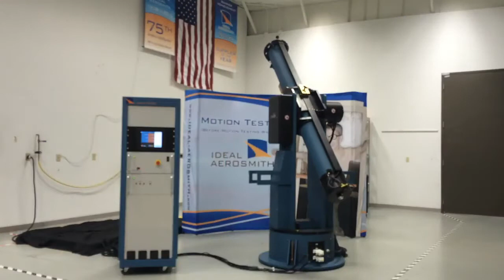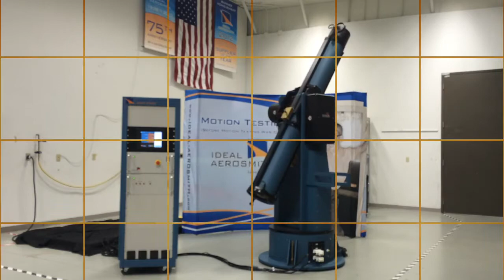Ideal Aerosmith Motion Simulation in Action